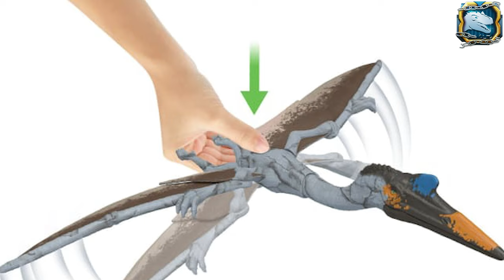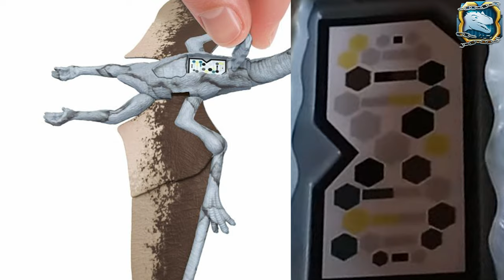Jurassic World Dominion Facts App Scan Codes: All Dinosaurs Massive Action Siamosaurus -Sept23Gaming